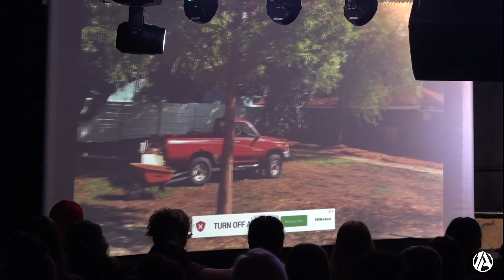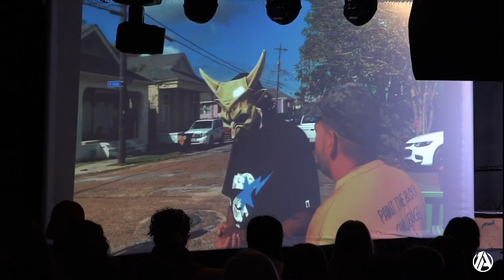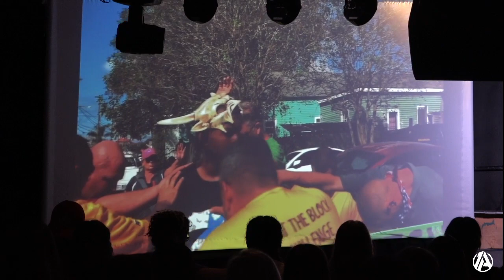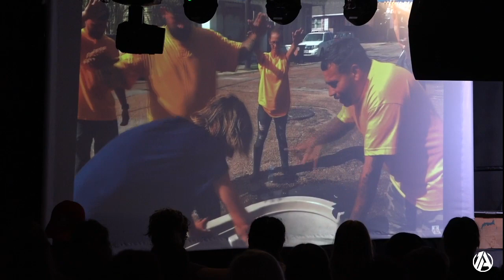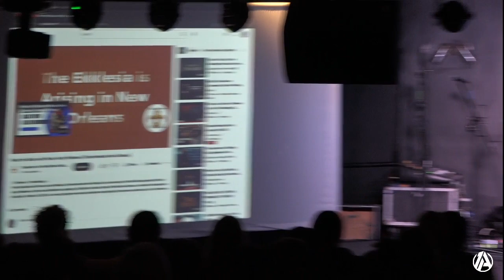COMPLETION Pt.III x Pastor Ander Rebirth